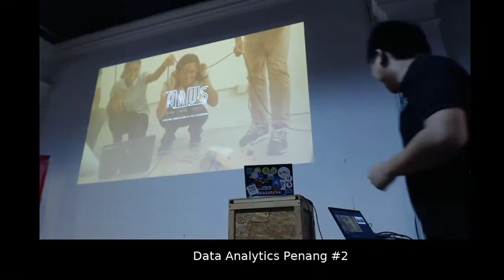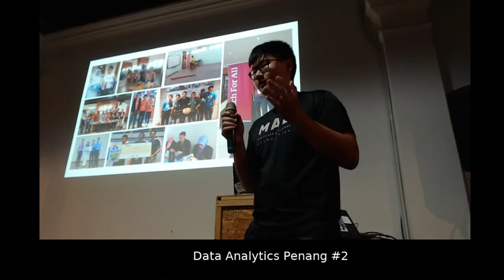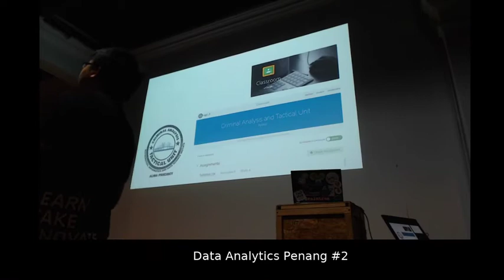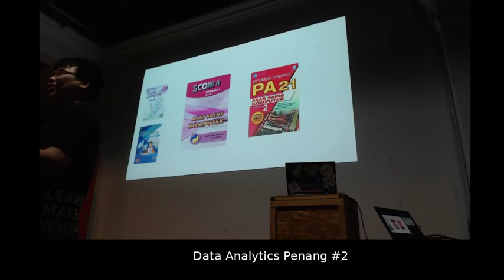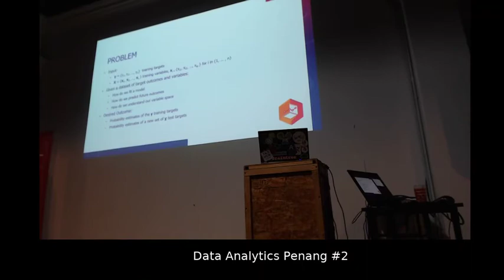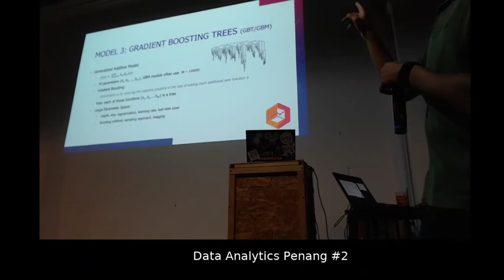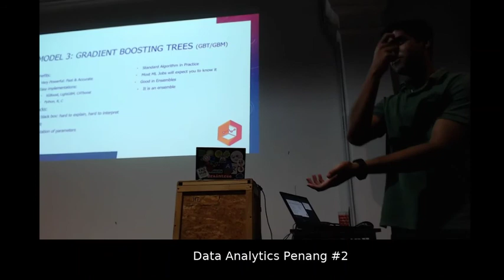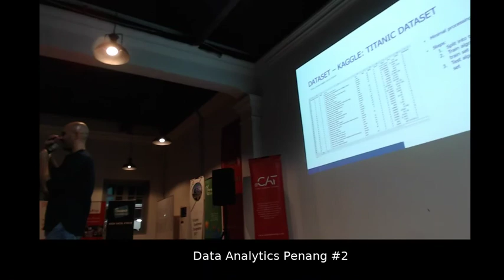Data Analytics Penang #2 March 2019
Topic:
Data science in school curriculum
The math behind machine learning